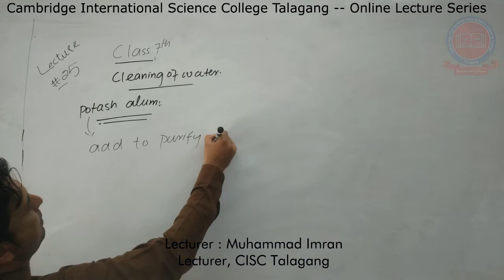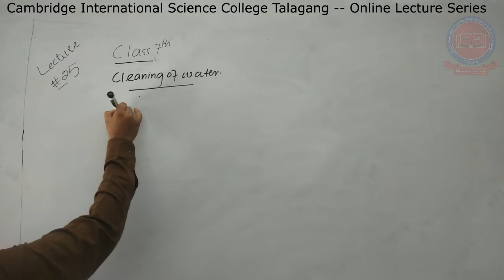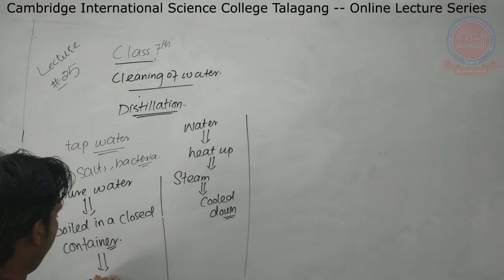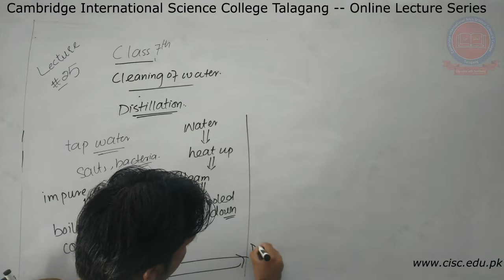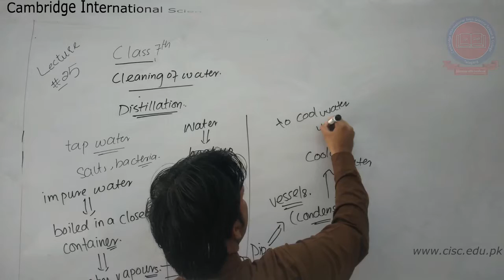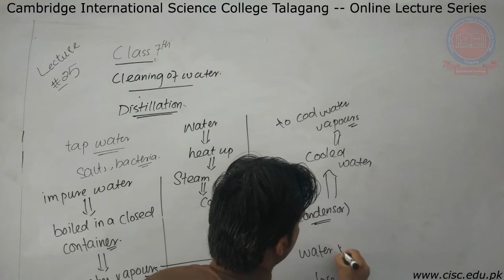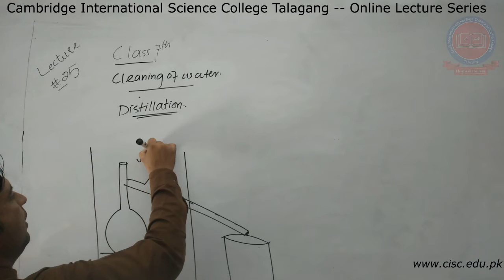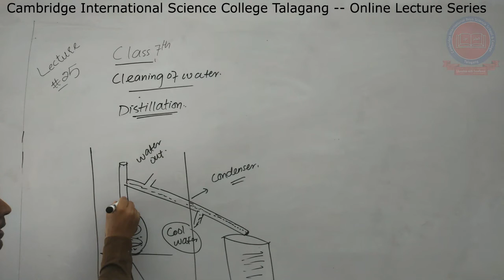7th - [Science] - Lecture#25 - Muhammad Imran - CISC Online Lecture Series